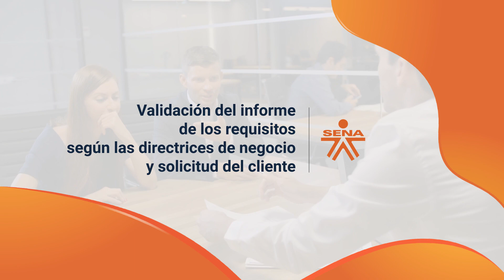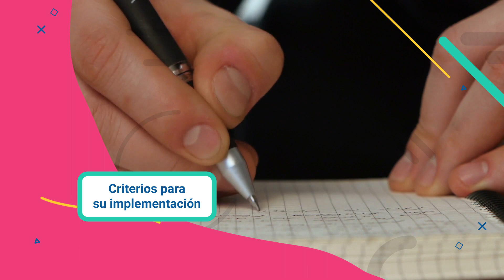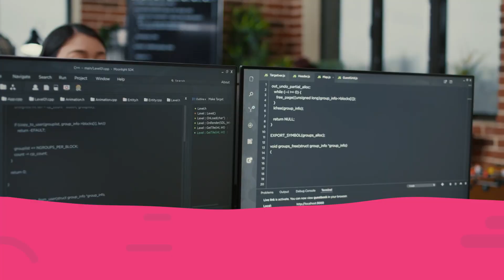Validación del informe de los requisitos según las directrices de negocio y solicitud del cliente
Este video hace parte del Desarrollo de aplicaciones web full stack. Lo invitamos a conocer la oferta de los programas disponibles para inscripción en el SENA ingresando a: